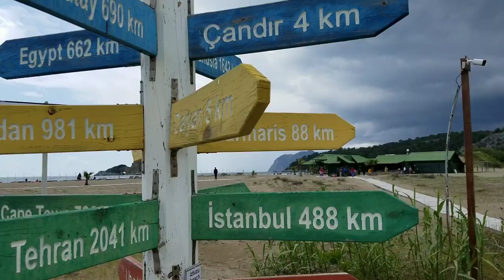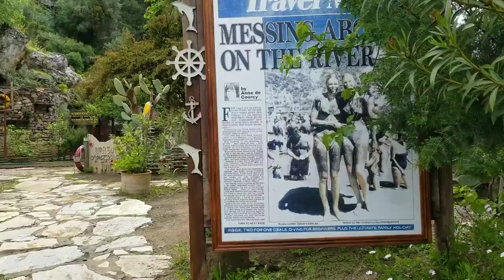Dalyan Turtle Beach (Mud Bath) From Marmaris Turkey 2019 4K 🇹🇷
Dalyan Turtle Beach 7 km Long White Dandy Beach Is The Last  Breeding Place Of The Giant Loggerhead Caretta Caretta Sea Turtles.

Mud Baths. Turtles. Temple Tombs. Day Trips From Marmaris To Dalyan.